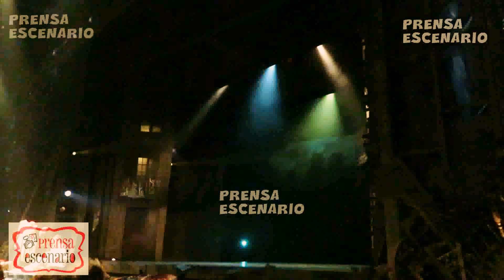LOS MISERABLES - CONFERENCIA - PRODUCCION - TEATRO - MEXICO